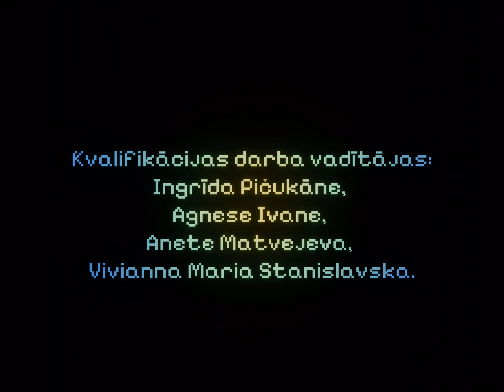SD 18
AUTORE - Amēlija Ļiole